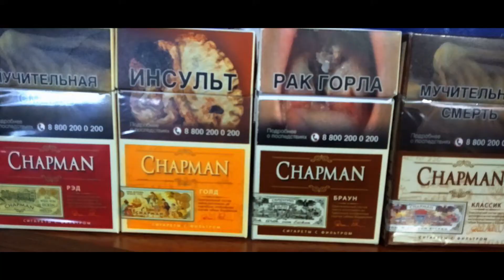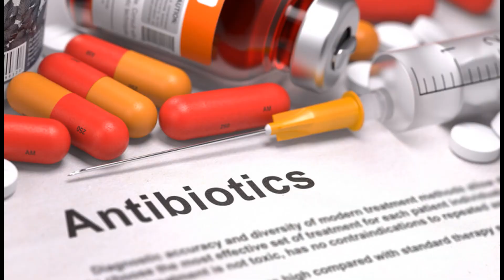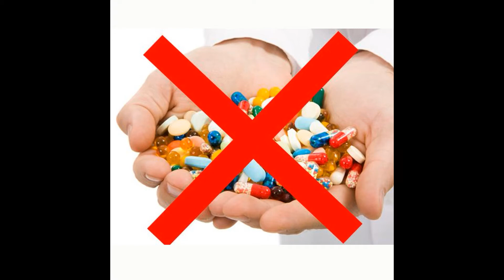УТОМЛЁННЫЕ ХЛОРКОЙ. Запрети себе "химию"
Почему государственный контрольный орган Роспотребнадзор рекомендует использование средств токсичной бытовой "химии"?